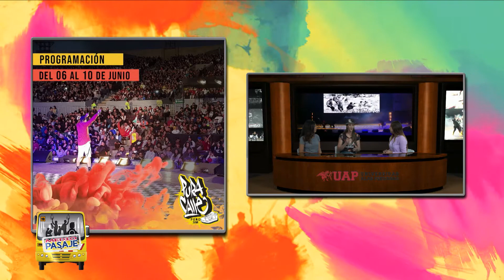ENTREVISTA A VANIA MASÍAS